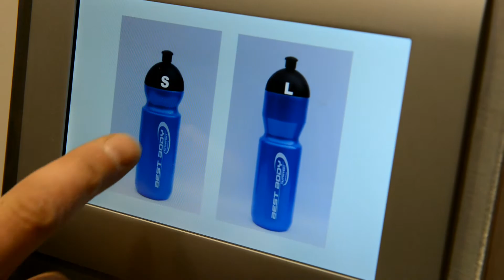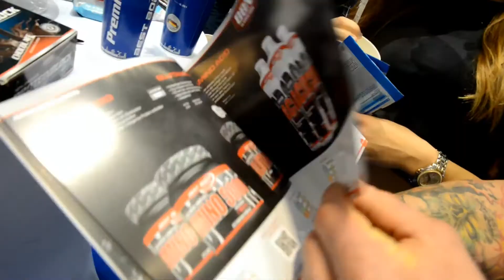Ihr habt die FIBO 2015 verpasst?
Hier ein kleiner Rückblick von unserem Best Body Nutrition Stand in Halle 8.
Wir freuen uns jetzt schon euch 2016 wieder in Köln begrüßen zu dürfen!